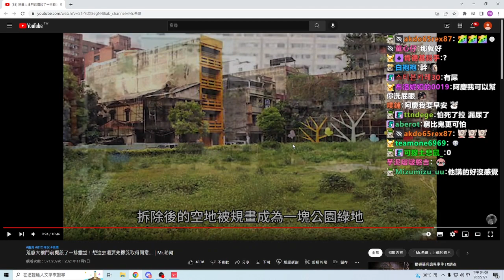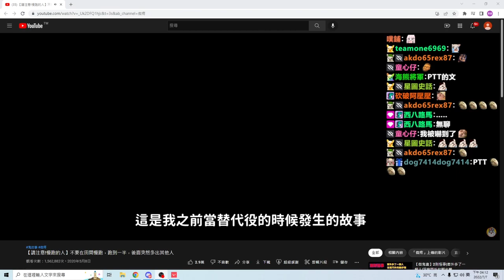7的受欢迎程度而享受他们的成功。当我们考虑可能对他们进行更改时，我们需要牢记其他英雄名单的情况。 9